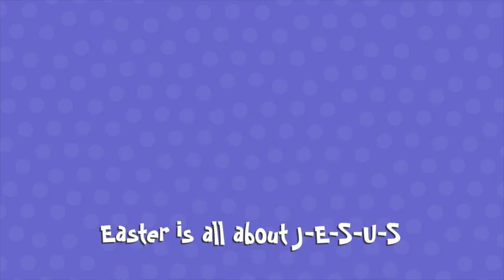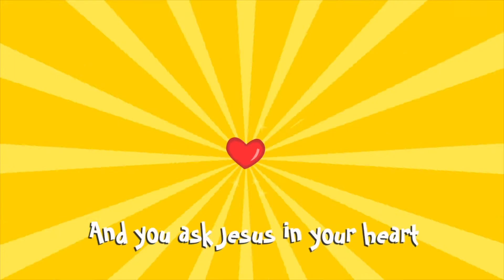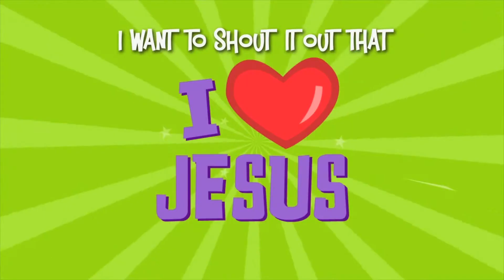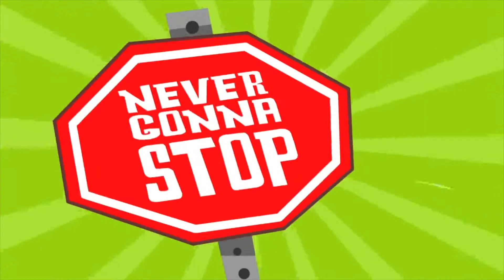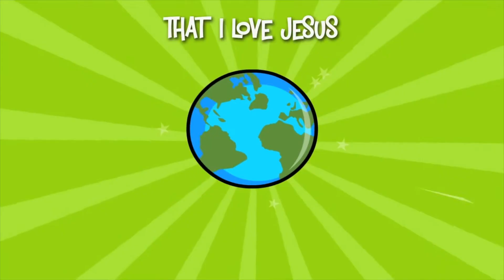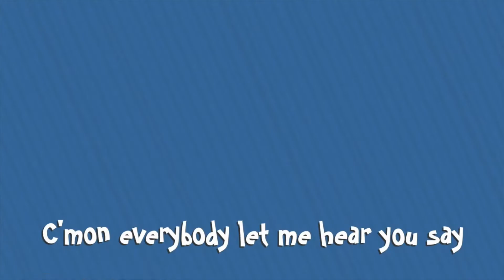April 10 - Mill Creek Kids Online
WELCOME TO MILL CREEK KIDS ONLINE
Here are your links for today!

We have some questions for you!